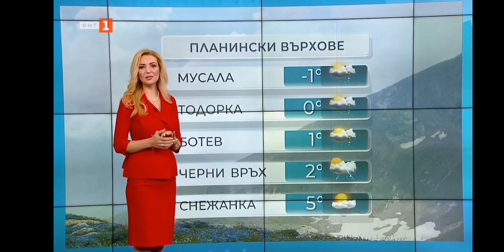Eva Kikerezova - 29.04.2023 (23:12)